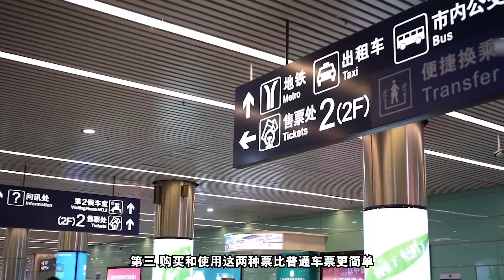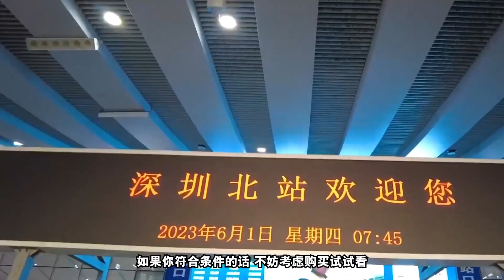广深港高铁購票新組合省下不少钱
廣深港高鐵最近推出了「計次票」和「定期票」
完全就是為經常出入粵港的朋友準備的
關鍵是這兩種票比單次普通購票更划算哦
但是有幾個點必須要注意
首先，這兩種票不能在中途進出站或者越站使用
只能在廣深港內地車站到香港西九龍站之間使用
內地車站包括以下這些
（福田、深圳北、光明城、虎門、慶盛、東莞南、常平、東莞、廣州南和廣州東站等10個車站。）
第二，「計次票」可以在90天內乘坐20次固定組合的車站間的列車
這種適合三個月內乘坐不超過20次的旅客；
而「定期票」可以在30天內最多乘坐60次固定組合的車站間的列車
側更適合一個月內頻繁通勤的旅客
第三，購買和使用這兩種票比普通車票更簡單
在12306平臺購買後就可以預約相關列車班次
「計次票」最多可以同時預約4班
「定期票」最多可同時預約10班
但如果沒按時乘車，記得在開車前取消哦
不然會被視為已乘車並扣減乘車次數
最後要提醒大家
福田站的「計次票」和「定期票」
不能使用福田「靈活行」即日變更車次安排
這麼看來真的省不少
如果你符合條件的話，不妨考慮購買試試看